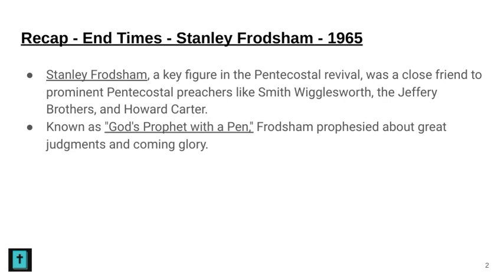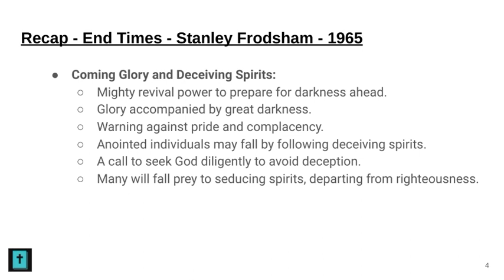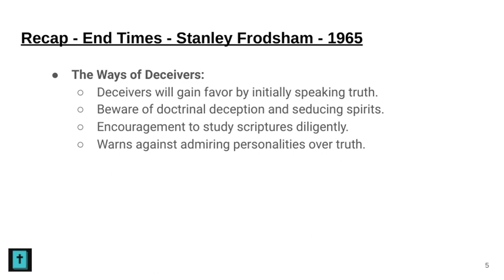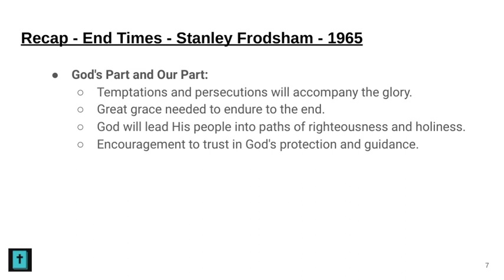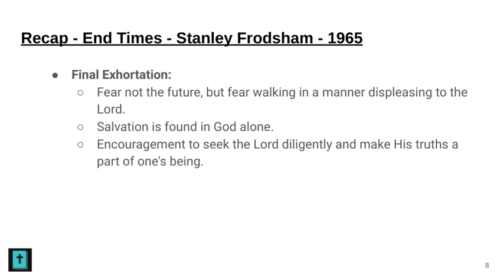"End Times" Stanley Frodsham 1965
This is a recap of a word given to Stanley Frodsham in 1965.

Blessings!